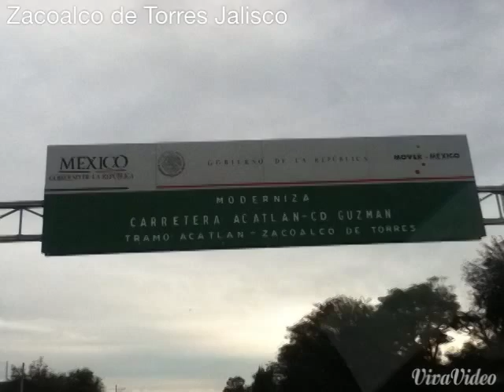RECORRIENDO ZACOALCO DE TORRES JALISCO